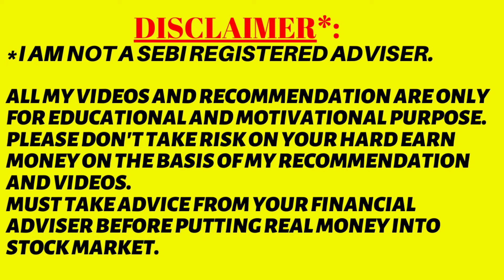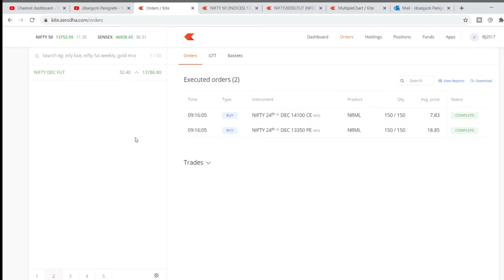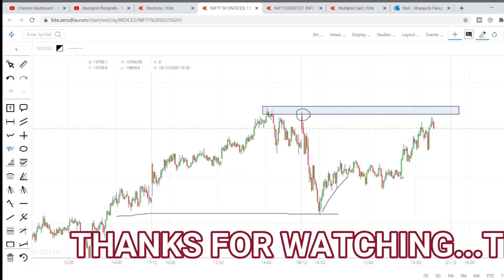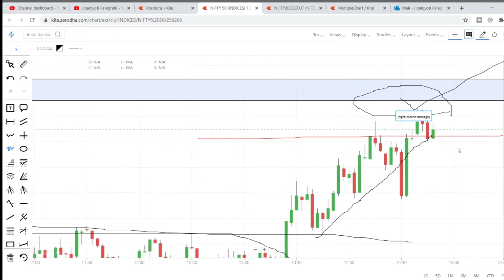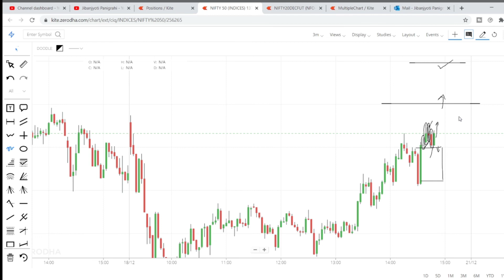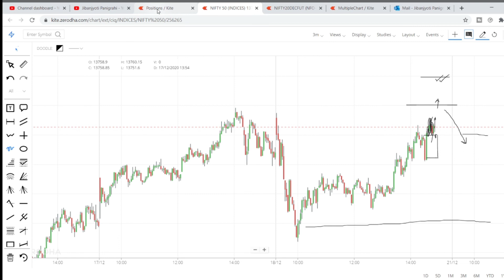18 Dec 2020